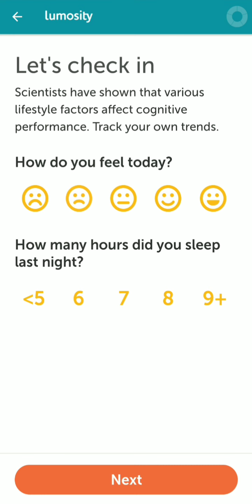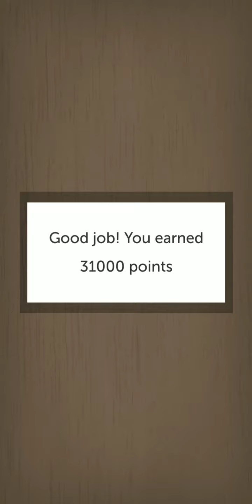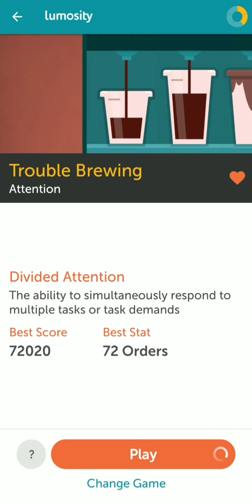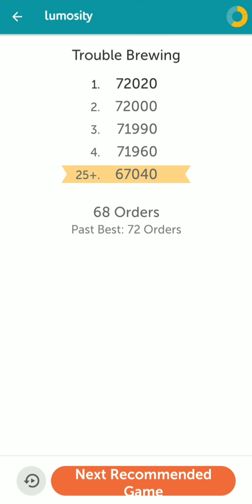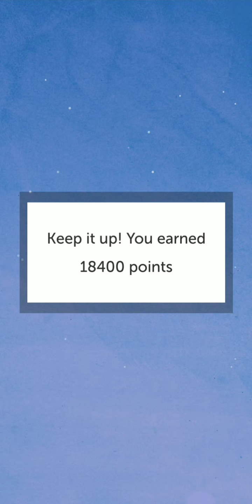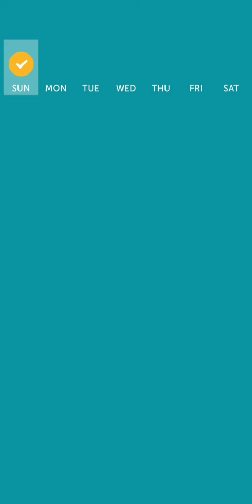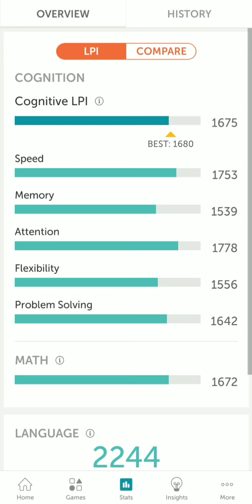Lumosity Brain training. 26dec21